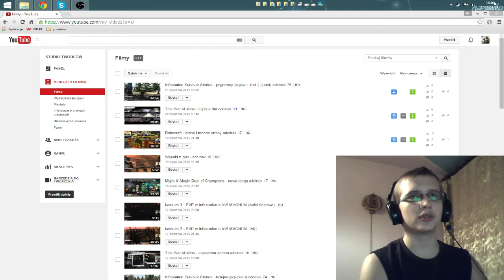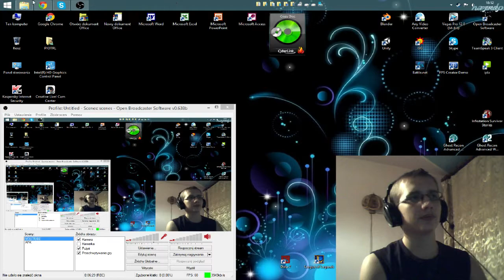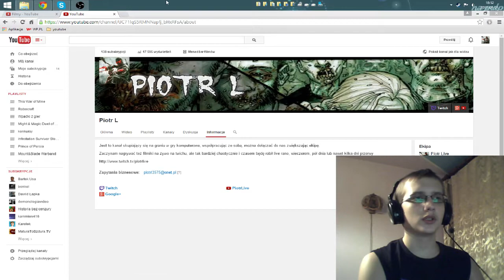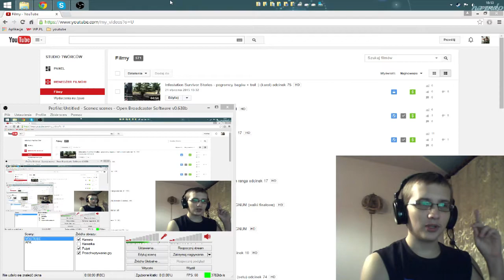A propo - twitch i 2 konto z filmikami z live odcinek 22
następny odcinek
chcesz mnie wesprzeć? zarejestruj się :)